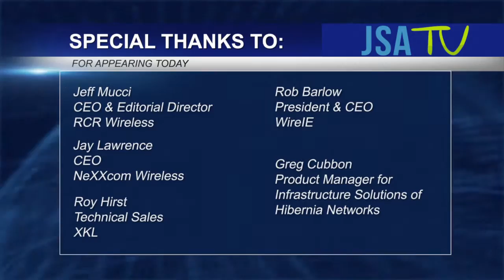Technology Standards and Technology Evolution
Mobile data will continue to drive global telecoms revenue supported by higher data usage and increased penetration of smartphones and broadband services. This panel will discuss market challenges and highlight strategic opportunities for the European carrier market.

Order from Left to Right:
Moderator: Jeff Mucci - CEO & Editorial Directo,  RCR Wireless
Rob Barlow - CEO, WireIE,
Roy Hirst - Technical Sales, XKL
Jay Lawrence -  CEO of NeXXcom
Greg Cubbon - Product Manager for Infrastructure Solutions of Hibernia Networks